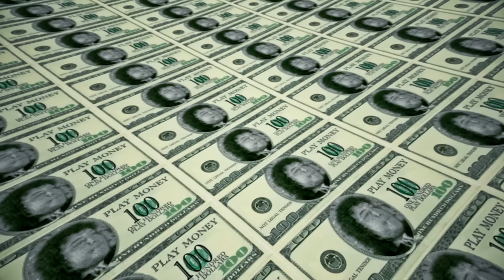Manos - Άντε Γεια (Official Video Clip)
Song : Manos - Άντε Γεια (Lίe Detector Greek Remix)
Directed by Manos
Original Song : 24hrs Feat. Lil Pump "Lίe Detector"

Στίχοι :

Άντε γεια κι άντε bye bye bye
Διακοπές κι όπου πάει πάει πάει
Κάνω ζωάρα σου την σπάει αει αει

Από Δευτέρα Τρίτη ως Παρασκευή
Ζω την ζωή μου λες και είναι Κυριακή
Ταξίδια κλείνω σ' ολόκληρη την γη
Ya Με γουστάρει η αεροπορική

Γιατί λάμπω σαν τον ήλιο yayayaya
Πάω διακοπές στην μήλο yayayaya
Στην δικιά σου λέω να στείλω γεια γεια γεια γεια
Να την πάρω και να φύγω yayayaya

Και τρώω παγωτό ξαπλώνοντας στην βάρκα
Παγωτό με γεύση σοκολάτα
Ψάχνω κοπέλα πιο Lady απ την Gaga
Με ζηλεύουνε Να να να να να

Διακοπές Ντουμπάι μπάι μπάι
Η διάθεση μου δεν χαλάει αει αει αει

Βλέπω την μάπα μου στο Σκαι
Γιατί είμαι τόσο Fly
Youtuber Celebrity κανείς δεν μ' ακουμπάει
Χαλκιδική Dubai
Μύκονο ή Χαβάη
Αποφάσισε που πάμε η ώρα μου περνάει

New Song :
Manos - Παραλία (Official Video Clip) :